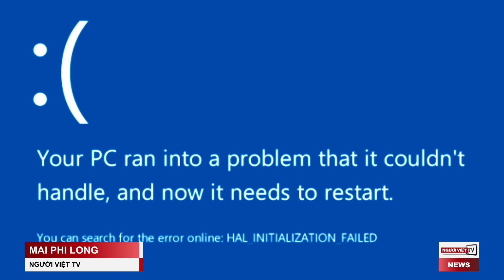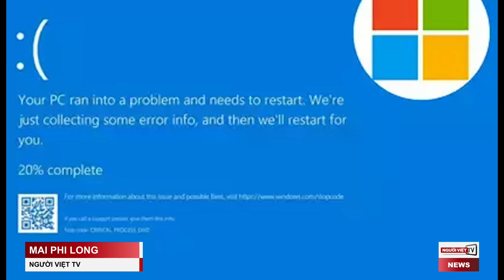Nếu Biden nhường chỗ cho Harris, liệu nước Mỹ có chấp nhận một "nữ tổng thống da màu"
Các dịch vụ từ hàng không đến chăm sóc y tế, vận chuyển và tài chính đã hoạt động trở lại vào Thứ Sáu, 19 Tháng Bảy, sau trục trặc kỹ thuật khiến mạng toàn cầu làm gián đoạn hệ thống máy tính nhiều đại công ty trong nhiều giờ.
Áp lực nội bộ ngày càng tăng trong việc kêu gọi Tổng Thống Joe Biden rút lui, đa số Dân Chủ cho rằng Phó Tổng Thống Kamala Harris sẽ là nhà lãnh đạo tốt. Nhưng liệu người Mỹ có sẵn sàng chấp nhận một nữ tổng thống da màu?